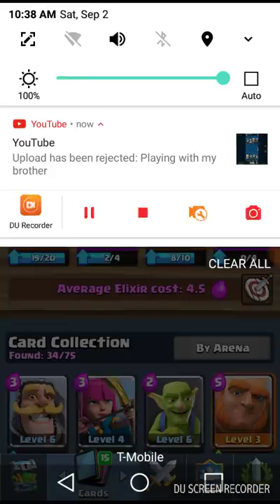Getting a giant chest but in it is the worst luck